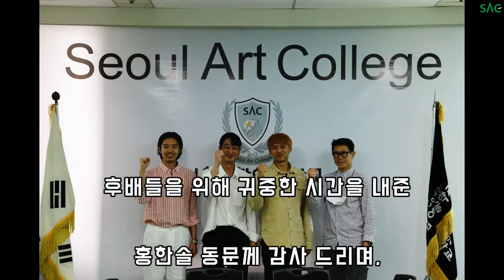[싹튜브] 前한림예고 모델학과 전임교사, 이든피플 공동대표 SAC 모델전공 홍한솔 동문 특강!